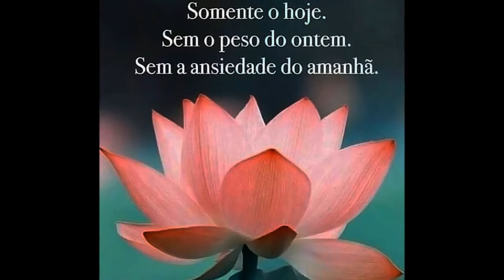Amor, Respeito, Confiança e Liberdade!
"Quando existe Amor, não há
necessidade de prender ninguém
 ao teu lado, Ele apenas Fica"